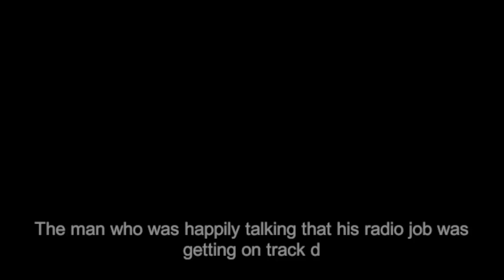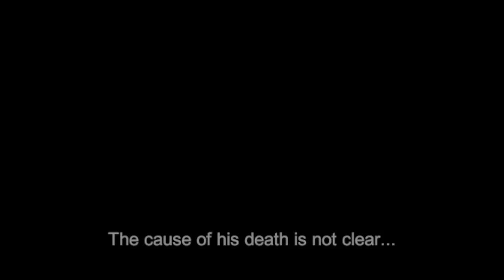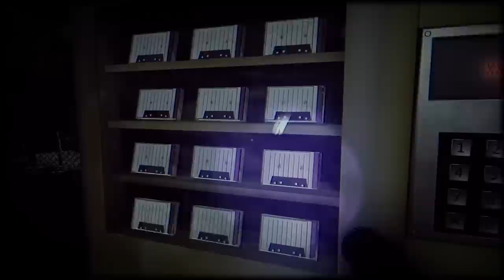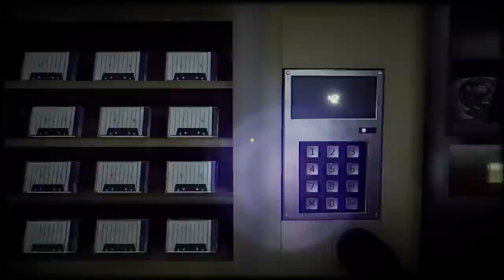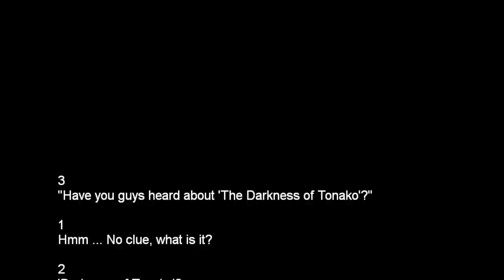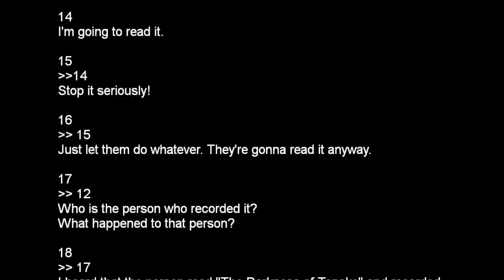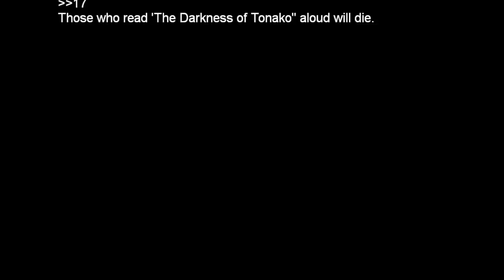TRAPPED IN A RADIO STATION WITH A DEMON. - The Radio Station (Ending)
The Radio Station a Chilla's Art horror game where your brother is missing and only 7 tapes are found where he was last seen... you must listen to the 7 ghost stories and find out what happened to him.